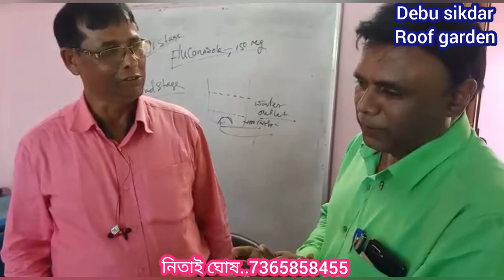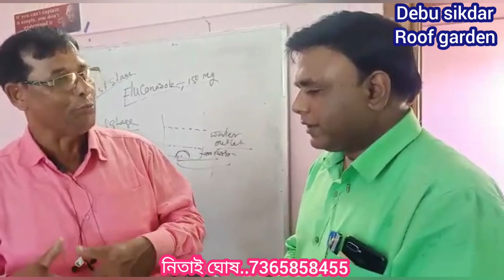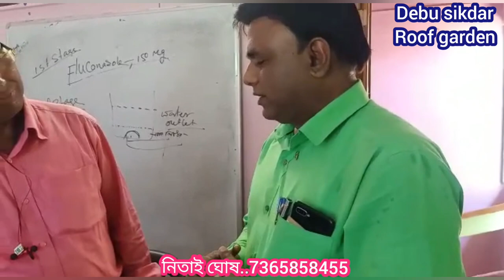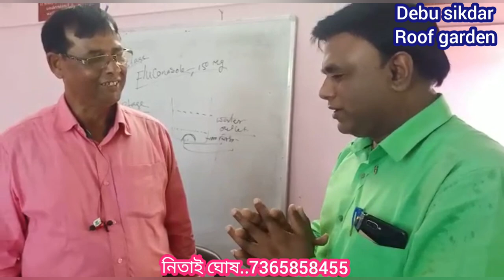আসামে বায়োফ্লকে ইতিহাস তৈরি করলেন নিতাই বাবু !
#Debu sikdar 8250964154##